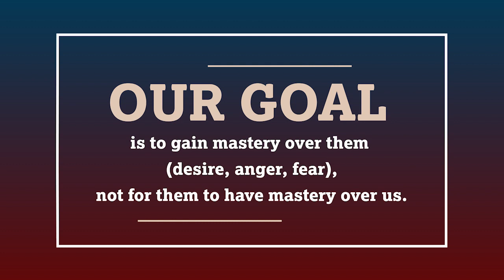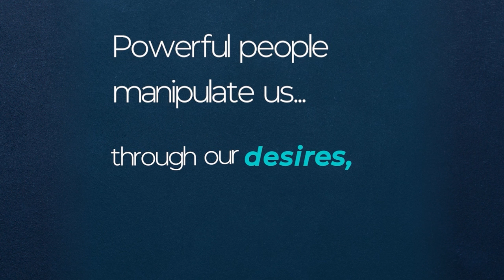Control of Our Desires | Dr. Abdullah Bin Hamid Ali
In this video, Dr. Abdullah Bin Hamid Ali discusses the importance of gaining control over our desires as opposed to our desires exerting control over us.